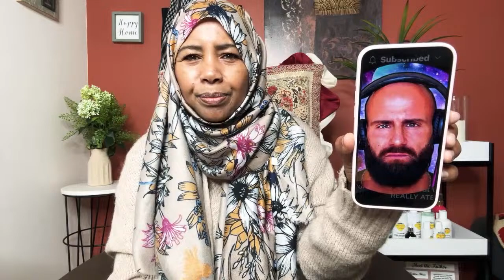Dagaalkii Miyuu Dhamaaday? 🤔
Hinda Products & Meelaha Aad Ka Heli Kartid🌺Sirtii Caafimaadka Timaha 🎉❤🎈🌺

UK Hinda Spa
2, Whiteleys Parade, Uxbridge Rd, Hayes, Uxbridge UB10 0PD, United Kingdom

Hadaad Europe Joogto Online Ka Dalbo. Order online @

USA + Canada 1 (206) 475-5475 Send Text iisoo dira marka products ay yimaadaan aniga idin soo wacaya.

Seattle Hadaad Joogto Seattle, ka doono dukaanka Tabarak

15213 Military Rd S, SeaTac, WA 98188, get it at Tabarak Store

Bristol, UK
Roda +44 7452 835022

Sweden: Saadia Osman
 Filipstad, hertig filipsgatan 1c, post adress 68230

Deeqa Ahmed Bulale
Birmingham

Italia
VIA ROMA VICO 4 PALATA  (CB) ITALIA. Postal Code 86037
Tel

Hargaysa
Zainab Collection

Holland
Kaltun dalal
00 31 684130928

Saudi Arabia
Al Akram Complex, Behind Qasr Mall
Building 77, first floor, apartment 2

Ireland
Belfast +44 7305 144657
Maimuna Mohamed Ireland Dublin 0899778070

Ifrah Ismail Adam
Australia, Melbourne 🇦🇺

Nasra salon
Norway
Danmark
France
Switzerland

Mogadishu, Somalia
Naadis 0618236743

Garowe: Trendy collections
Shopping Center Finiin Style & Carlo Golden Center